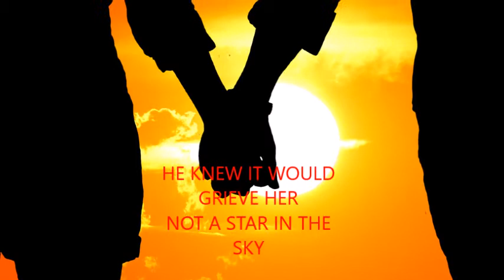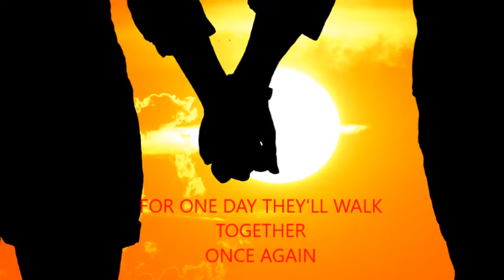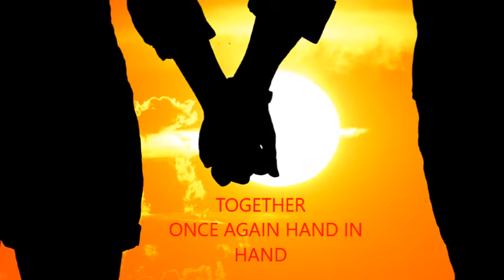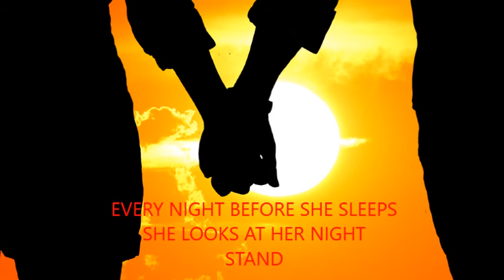The Arms of Her Man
This song is about a widow who loses the love of her life and how she goes on living to honor his memory.